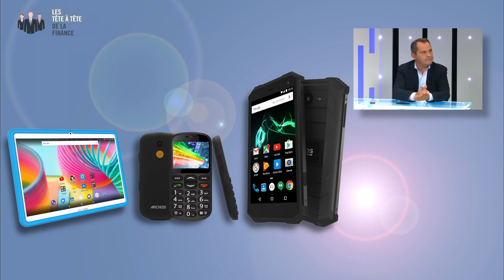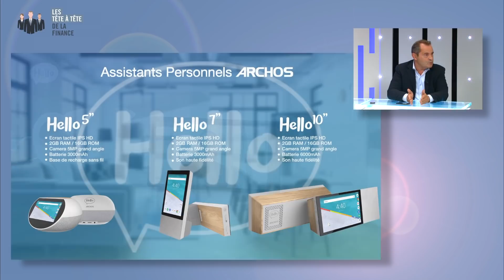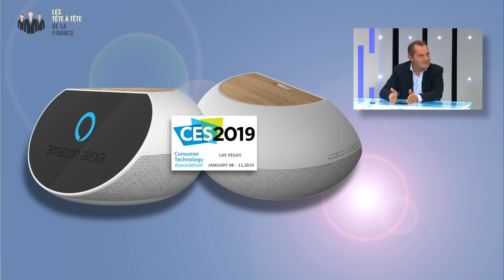Tête-à-tête de la finance : interview de Loïc Poirier, Directeur Général ARCHOS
Dans ce nouveau numéro des Tête-à-tête de la finance, Boursier.com reçoit de Loïc Poirier, Directeur Général ARCHOS.
Loïc Poirier nous parle aujourd'hui de la nouvelle stratégie d'ARCHOS autour de 3 piliers.